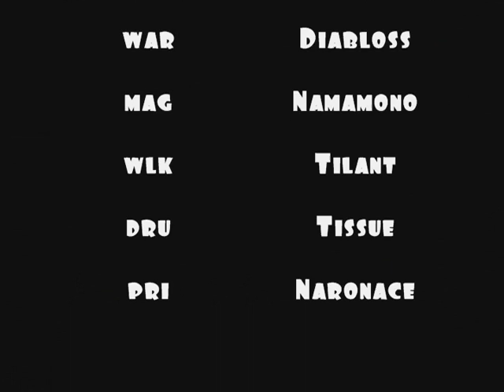Shirrak the Dead Watcher(AC heroic)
priest view
Auchenai Crypts Heroic
1st kill movie